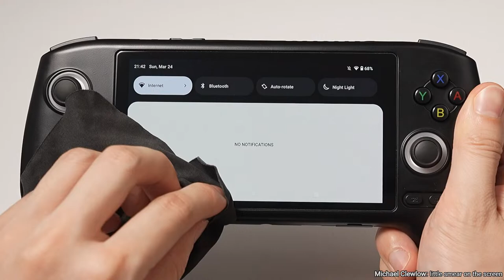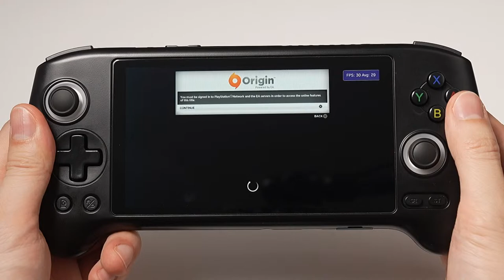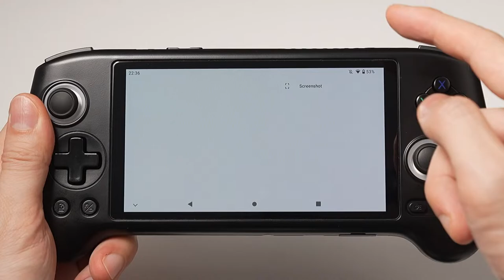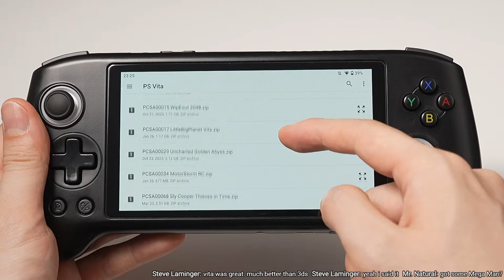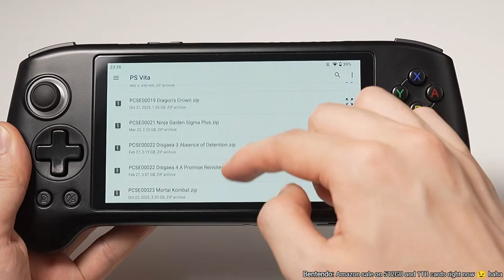ANBERNIC RG556, PS Vita - your requested 28 games tested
Live gameplay, reviews and advice. Streams usually last around two hours. Super chats, stickers and thanks are welcome and appreciated!

Timestamps 👇
00:00:00 ANBERNIC RG556, PS Vita - your requested 28 games tested
00:01:07 Stream start
00:03:09 Dragon Quest Builders (PS Vita)
00:15:19 Killzone: Mercenary (PS Vita)
00:19:47 WipEout 2048 (PS Vita)
00:32:26 The Binding of Isaac Rebirth (PS Vita)
00:43:23 The Walking Dead The Complete First Season (PS Vita)
00:54:27 Samurai Warriors 4 (PS Vita)
01:04:35 Need for Speed: Most Wanted (PS Vita)
01:09:55 Grim Fandango Remastered (PS Vita)
01:15:46 Kamen Rider: Battride War Genesis (PS Vita)
01:17:16 Sly Cooper: Thieves in Time (PS Vita)
01:21:56 Oddworld: New 'n' Tasty! (PS Vita)
01:24:55 Persona 3: Dancing in Moonlight (PS Vita)
01:29:06 MLB 15: The Show (PS Vita)
01:33:23 FIFA 15: Legacy Edition (PS Vita)
01:35:42 LittleBigPlanet (PS Vita)
01:37:45 Hotline Miami 2: Wrong Number (PS Vita)
01:41:26 Helldivers (PS Vita)
01:42:52 Ninja Gaiden Sigma 2 Plus (PS Vita)
01:46:33 Resistance Burning Skies (PS Vita)
01:51:27 Freedom Wars (PS Vita)
01:58:29 Odin Sphere: Leifthrasir (PS Vita)
02:02:27 Ratchet & Clank Collection (PS Vita)
02:11:53 Jak and Daxter Collection (PS Vita)
02:13:09 God of War Collection (PS Vita)
02:17:56 Dynasty Warriors 8: Xtreme Legends Complete Edition (PS Vita)
02:20:06 Batman: Arkham Origins Blackgate (PS Vita)
02:31:11 Metal Gear Solid 3 HD Edition (PS Vita)
02:43:43 Final Fantasy X HD Remaster (PS Vita)

Device 👇
Thank you to ANBERNIC for kindly providing the RG556 for this video. You can purchase the handheld here: